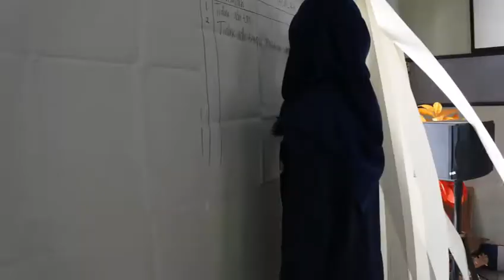VIDEO KKN-T IPB 2018 DESA MAJALAYA, KECAMATAN MAJALAYA, KABUPATEN BANDUNG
Vide ini adalah dokumentasi kegiatan KKN-T IPB 2018 Desa Majalaya, Kecamatan Majalaya, Kabupaten Bandung.